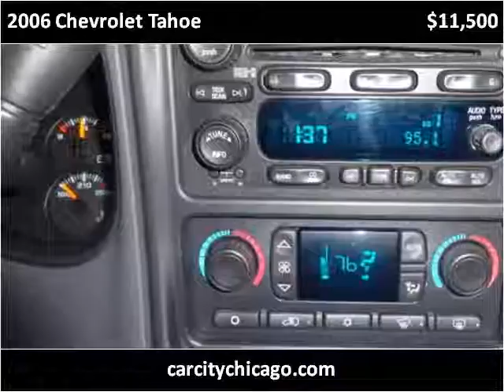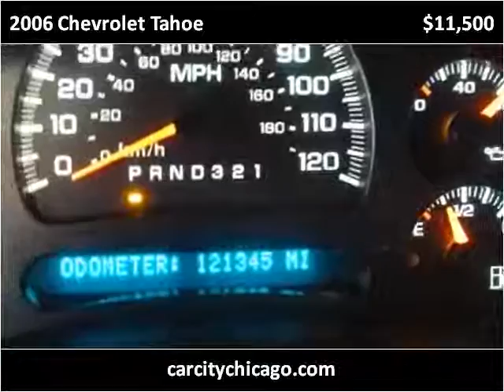2006 Chevrolet Tahoe Used Cars Palatine IL,WI,IN,MI,IA,MO